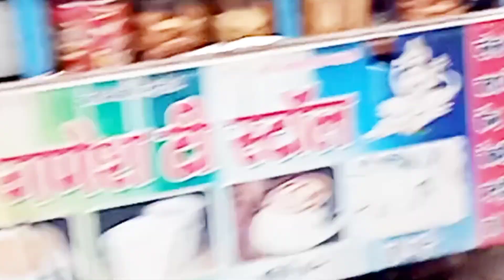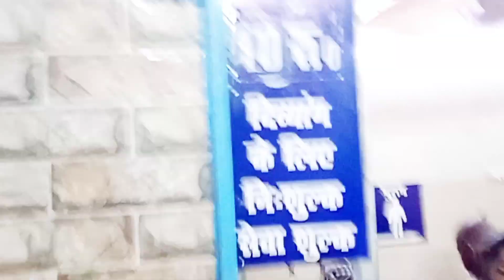mere sath kijiye#neelamkrishnavlogs#